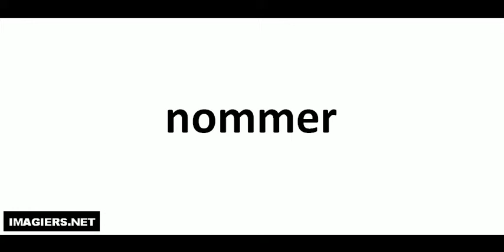발음되다 # nommer